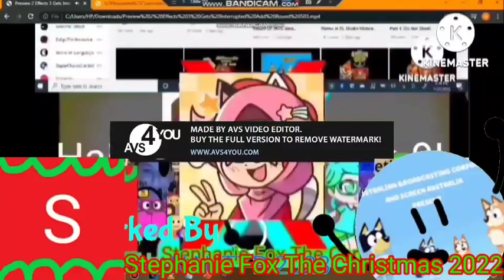Silas Face Gets Interrupted Add Round 862 (GMXD124)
Credit To @GMXD_124